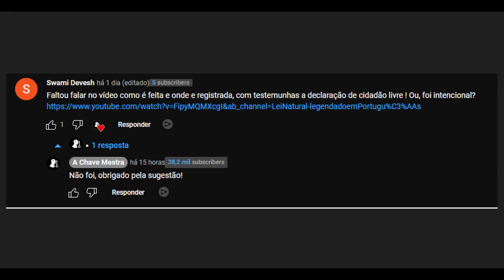A Lei que te Mantém Escravo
A Lei Marítima do Almirantado faz de você um escravo do sistema.